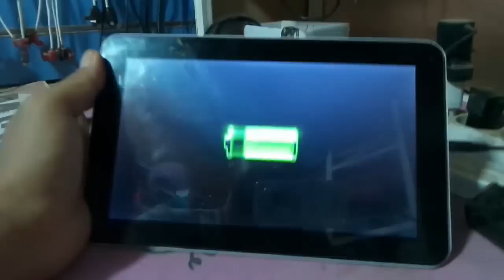طريقة اصلاح كونكتور الشحن للتابلت repair connector charge tablet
طريقة اصلاح كونكتر الشحن للتابلت repair connector charge tablet